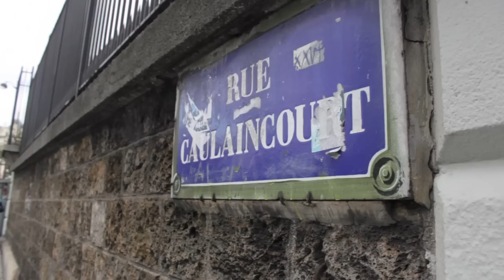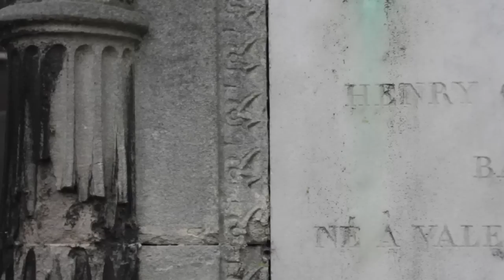La clameur de Tchéky Karyo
Suite au concours organisé en partenariat avec We Love Words, Clameurs enregistre la lecture de Tchéky Karyo des deux textes des lauréates :
Sous le pont Caulaincourt de Cécile Delalandre et Palais Garnier, les fastes d'un vaisseau fantôme d'Anne Giddey

Retrouvez ces lectures sur le site clameurs.fr

Sous le pont Caulaincourt

Ce Mercremanche, j'escortais mon errance sur les flancs de la rue qu'elle daignait nous offrir comme on tend une joue couperosée de promesses. Mon errance avait des besoins, je les lui offrais. J'avais passé ma journée à écrire tandis qu'elle m'avait observée, lovée sur le sofa sans se plaindre un instant. Je lui devais bien ça. Alors on est sorti.

J'ai laissé mon errance sans laisse me guider. On a remonté comme ça le Boulevard de Clichy et puis on a tourné rue Caulaincourt. Les chiens et les loups s'y léchaient sur un tapis de ciel dont l'exquise veloutine venait frôler la peau de notre promenade.
Le Montmartre et l'Irma s'y volaient des baisers et on les savourait en voyeurs grisés. C'était doux et chaud comme un tulle dont la soie faisait danser l'amour et la mort en un tango torride. Chevauchant le cimetière, le pont Caulaincourt jazzait sur un accordéon qu'avait le mal de terre.

On s'est arrêté et mon errance a posé son front contre l'acier. Je l' ai laissée faire entre les croisillons du parapet de fer. Et puis tout doucement, j'ai appuyé mes yeux sur l'écorce métallique et j'y ai vu flotter des rubans de satin comme des brumes folles au bal du cimetière. Plus bas dans la pénombre, loin des âmes en goguette, j'ai bien cru reconnaître des ombres familières frissonner sur la tombe.

M'a semblé qu'un François proche d'un Honoré, partageait sous la pierre un lys dans la Vallée. J'ai même cru voir dans l'air un Doinel rechercher sous des coups, l'Absolu, et puis s'évaporer dans l'éther rouge et noir. Plus bas dans une allée, un Sorel jouait à la roulette sur la jupe d'une audace sociale. ça faisait rire un Alexandre , qui sous un camélia effeuillait une bête humaine qu'un Emile aurait sortie dessous la marguerite. J'ai même cru sentir sur mon bras la caresse d'un esprit aussi pur que le vers d'un Alfred. Au bal du cimetière, sous le pont Caulaincourt des âmes se mêlaient et ça ne m'étonnait pas. C'était paisible et calme et je me suis surprise à tanguer d'un même pas que celui d'un Lélio qui retourne à la vie ... au loin un Hector souriait.

Et puis soudain, sur la chaussée, un klaxon a hurlé. Mon errance a frémi et le bal a cessé.

On s'est redressé sur le pont Caulaincourt comme deux apostrophes ravies. Dans le ciel devenu sombre on a vu comme une fratrie de brumes blanches partir tranquille vers le Mont. On a même cru voir que le dernier frère avait cligné de l'oeil.

Après on est rentré et j'ai bien senti que mes pas, sur les flancs de la rue Caulaincourt, s'étaient faits plus légers. En passant devant le Wepler, mon errance a fait sa crotte.

Cécile Delalandre